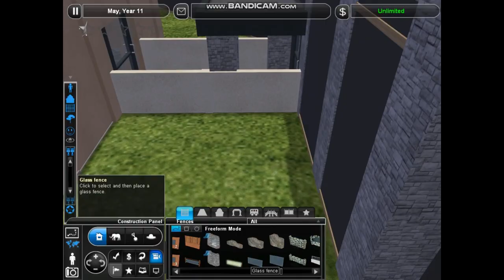African Nocturnal House part 1